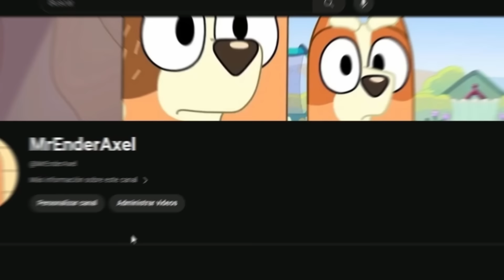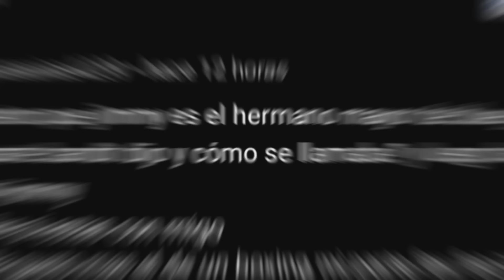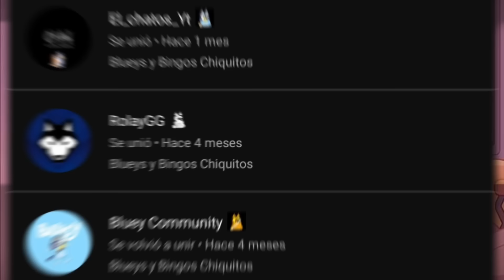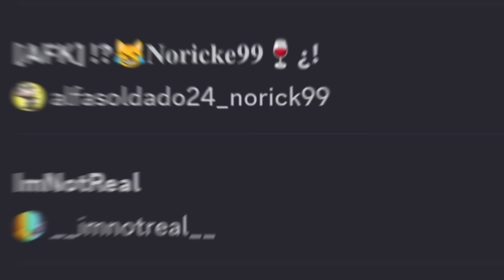El SECRETO MÁS OSCURO de este MINISODIO en Bluey! 😨😭 | El Primer Hijo de Bandit 💔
Hoy estaremos hablando de una Teoría acerca del Minisodio "Los Tres Cerditos" una teoría que tiene que ver con éstos 3 cerditos y sus nombres